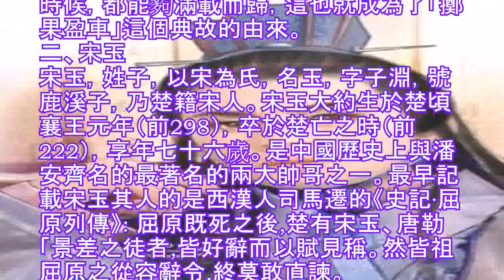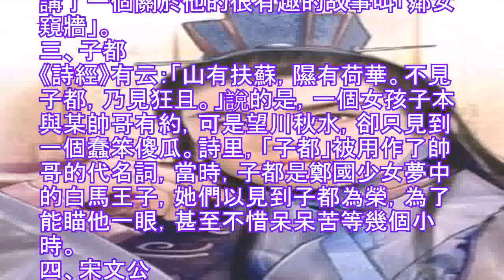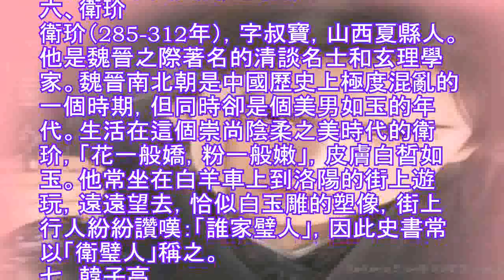中國古代十大美男子 - 每日頭條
在中國歷史上，曾有一些資質卓絕、以美貌傳世的男子，當時，他們都曾獲得過世俗的寵愛與追捧。
一、潘安
潘安(247-300)，字安仁，西晉文學家，河南滎陽人，「姿容既好，神情亦佳」。作為西晉文學的代表，潘安在文學史上有一定地位，他擅綴詞令，長於鋪陳，造句工整，時人稱他是一個憂鬱的美男作家。
雖說史書上並沒有詳細記載潘安到底五官如何、身高几尺，他的美貌卻是毋庸置疑的，因為在那時候他就已經有了大批「粉絲」了。潘安每次出去遊玩的時候，總有大批少女追著他，那絕對就是個追星的架勢。追著潘安的一批批少女老婦又是給他獻花，又是給他獻果。潘安每次回家的時候，都能夠滿載而歸，這也就成為了「擲果盈車」這個典故的由來。
二、宋玉
宋玉，姓子，以宋為氏，名玉，字子淵，號鹿溪子，乃楚籍宋人。宋玉大約生於楚頃襄王元年（前298），卒於楚亡之時（前222），享年七十六歲。是中國歷史上與潘安齊名的最著名的兩大帥哥之一。最早記載宋玉其人的是西漢人司馬遷的《史記·屈原列傳》: 屈原既死之後,楚有宋玉、唐勒「景差之徒者,皆好辭而以賦見稱。然皆祖屈原之從容辭令,終莫敢直諫。
有篇託名他的文章《登徒子好色賦》，其中講了一個關於他的很有趣的故事叫「鄰女窺牆」。
三、子都
《詩經》有云：「山有扶蘇，隰有荷華。不見子都，乃見狂且。」說的是，一個女孩子本與某帥哥有約，可是望川秋水，卻只見到一個蠢笨傻瓜。詩里，「子都」被用作了帥哥的代名詞，當時，子都是鄭國少女夢中的白馬王子，她們以見到子都為榮，為了能瞄他一眼，甚至不惜呆呆苦等幾個小時。
四、宋文公
宋文公，本名子鮑，宋昭公之庶弟。昭公七年（前611年），宋襄公夫人使人殺死宋昭公於孟諸之藪，立公子鮑，是為宋文公。隔年，晉靈公即派大將荀林父與諸侯出兵伐宋，追究此事。但因宋文公得民心，又賄諸侯，諸侯反承認其地位合法，此事遂不了了之。宋文公沒有做國君的時候，是宋國的公子，被喚做公子鮑。《左傳·文公十六年》記載，公子鮑是一個「美而艷」的大帥哥。
五、嵇康
嵇康，字叔夜，魏晉時學者、文學家、音樂家。 按《晉書》記載，嵇康「有奇才，遠邁不群。身長七尺八寸，美詞氣，有風儀，而土木形骸，不自藻飾，人以為龍章